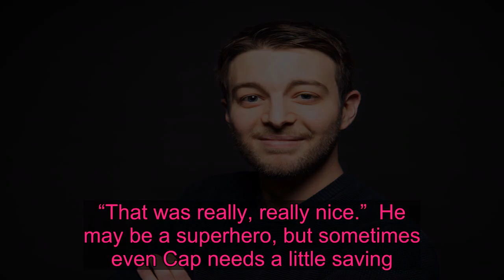Chris Evans Opens Up About That 'Embarrassing' NSFW Leak